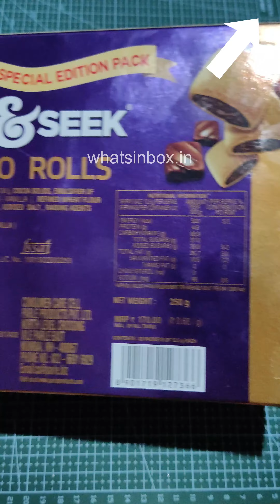Parle Platina |Hide & Seek|Choco Rolls|Cookies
Delicious choco-filling in crunchy and crispy rolls, offering a rich chocolaty experience. Indulge in this wonderful experience and satiate your taste-buds with gooey centre-filling uplifting your mood and giving you a pure sense of joy. Enjoy the divine burst of rich choco in a golden baked shell, to help you satiate that craving for chocolate.

Brand Parle Platina
Item Form Roll
Occasion Birthday
Chocolate Type Dark
Flavour Chocolate
Net Quantity 250.0 gram
Diet Type Vegetarian
Speciality Vegetarian
Size 250 g (Pack of 1)

Amazon  -
Parle Platina Hide & Seek Choco Rolls